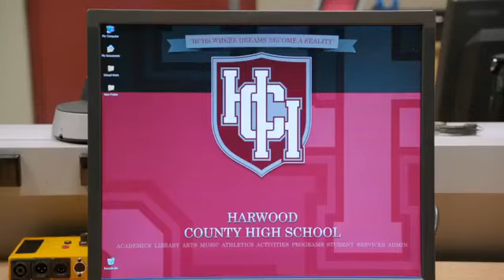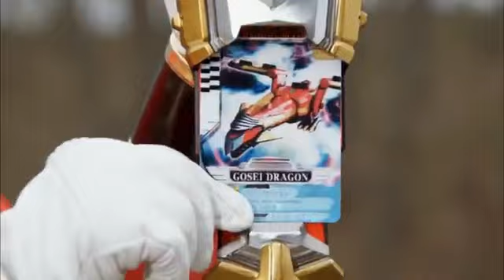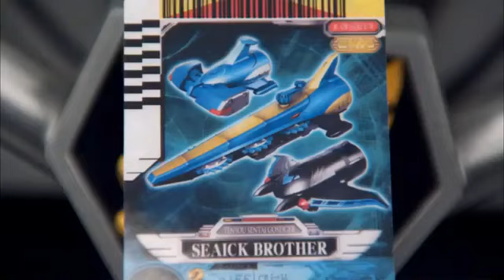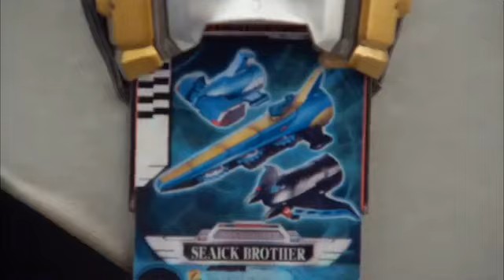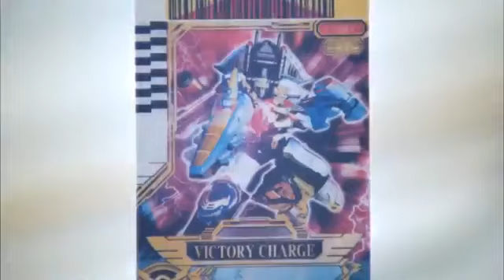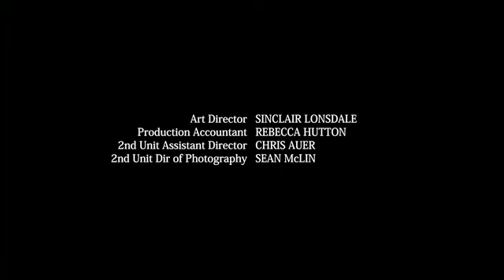Power Rangers Mega Force Season 01 Episode 003 Going Viral